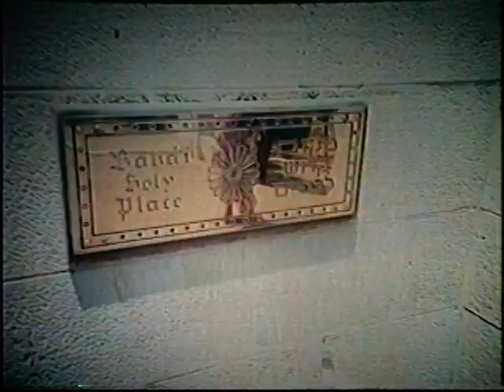Baha'i Pilgrimage to the Holy Land 1994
In 1994 Nebraska Baha'i, Gary Weddell, shared  a slide presentation of his recent visit to the Holy Land, where he visited the Baha'i world center and its environs